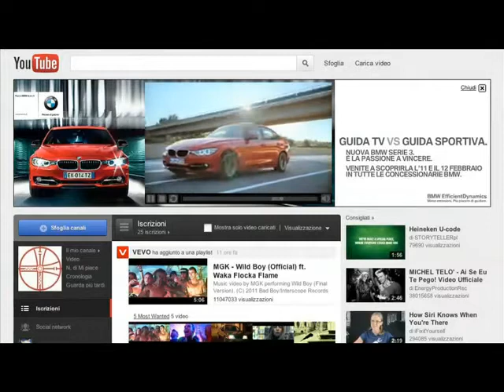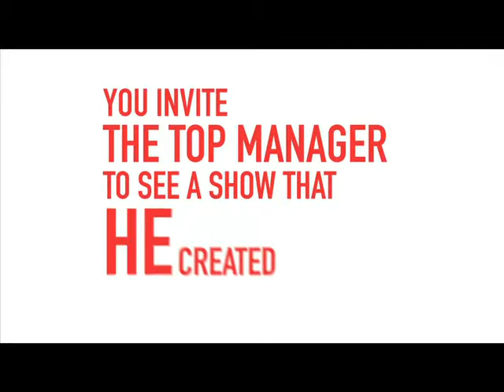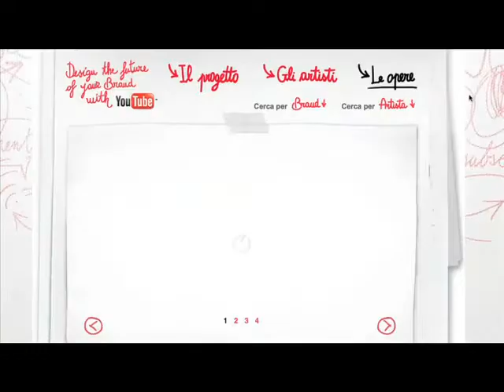Casemovie2011 YouTube TBWA\Italia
Questo è il casemovie della campagna integrata prodotta dalla TBWA\Italia per YouTube.
Una campagna BtoB prodotta nel 2011 che ha visto coinvolti tutti i dipartimenti della TBWA\Italia.